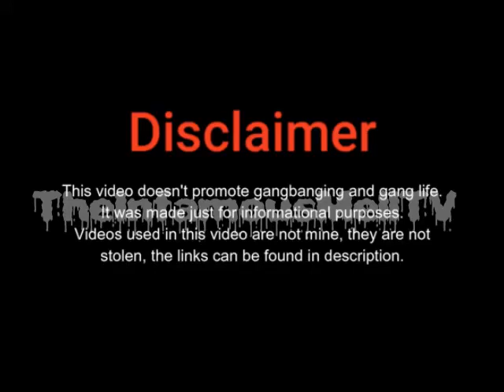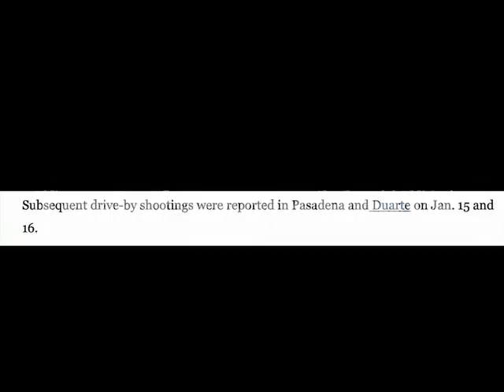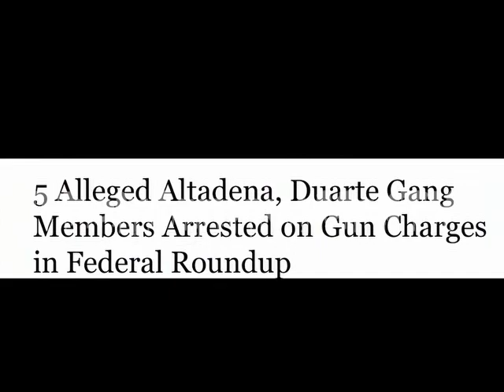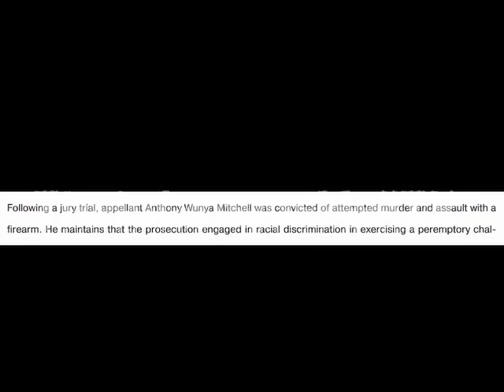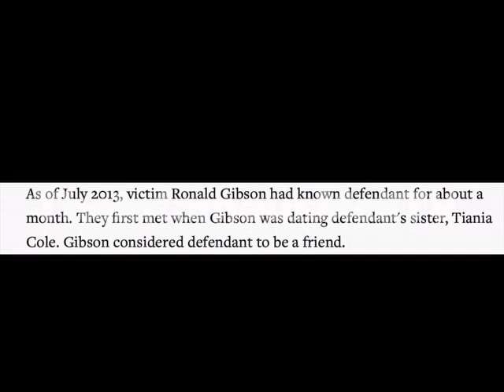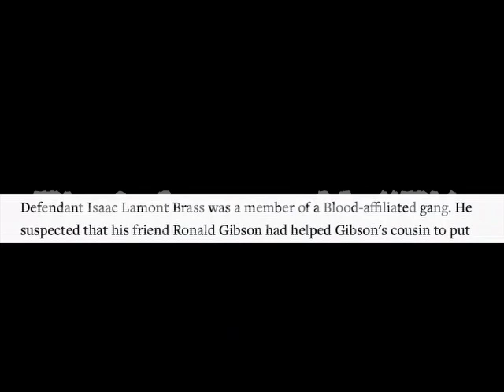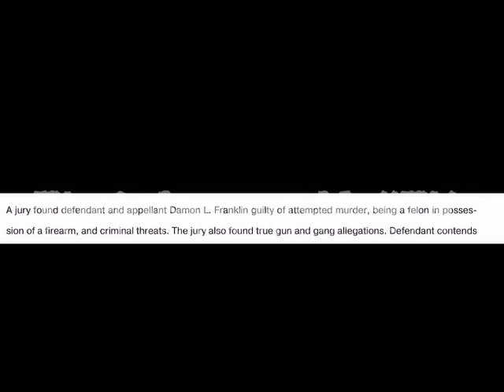Pasadena Denver Lane Bloods Vs Du Roc Crips !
Video courtesy of Hood Stories. IF I PUT A STORY UP OR SHARE IT FROM A DIFFERENT PAGE, THAT MEANS I HAVE SOME SORT OF TIES WITH , WHAT ,OR WHO THEY ARE TALKING ABOUT! IN NO WAY AM I TRYING TO STEAL CONTENT! MY WATERMARK IS FOR THE CONTENT CREATOR TO KNOW WHO TO CONTACT IF NEED BE!